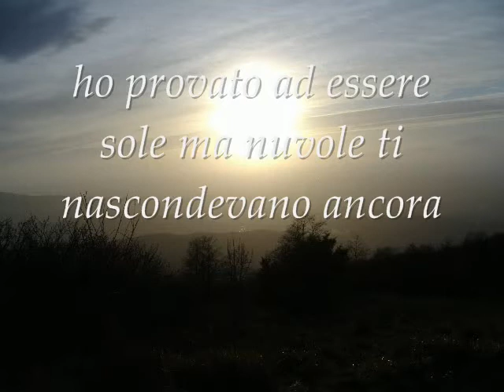Filmato Eri il mio sole.wmv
Poesia di Pietro Atzeni tratta dalla raccolta "Tra terra e cielo", edizioni Cinquemarzo, Viareggio 2009